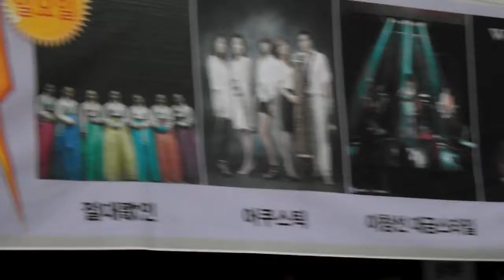전주한옥마을 여행 2011...Jeonju Hanok village. ... 全州韓屋村 . . Jeonju ...全州 ... KOREA